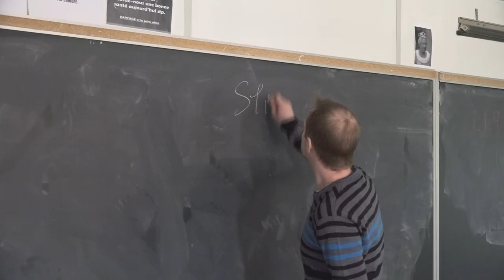Francophonie - ESC Sainte-Famille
Le nombre de canadiens bilingues, ceux qui savent parler et écrire français et anglais, a augmenté de plus de 11% depuis 10 ans.
Mais la proportion de francophones a quand même diminué au pays.
Je suis est allé voir comment se porte le français dans une école secondaire à Mississauga.